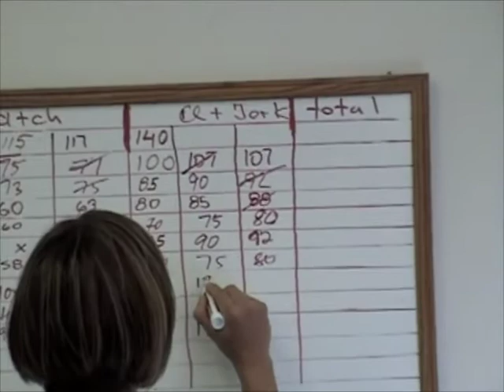OK Weightlifting Meet 2009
Meet/training session at OK Weightlifting
GrassIron is a training facility located in Austin TX